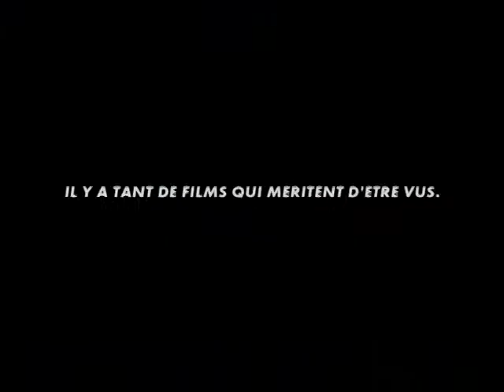Marche de L'Empereur Canal Plus Ad about Napoleon